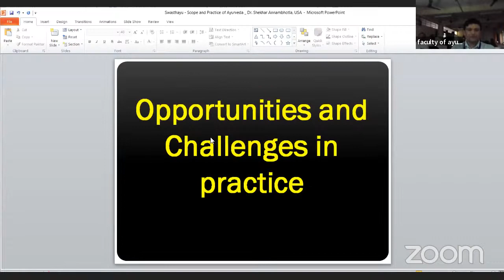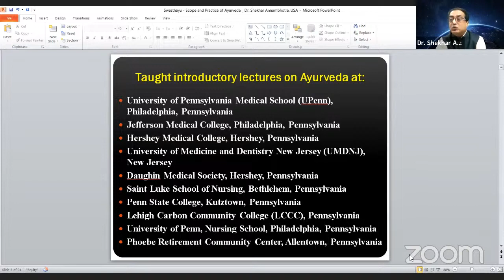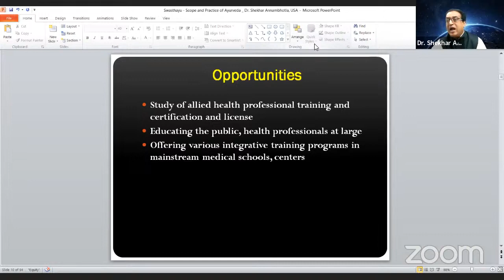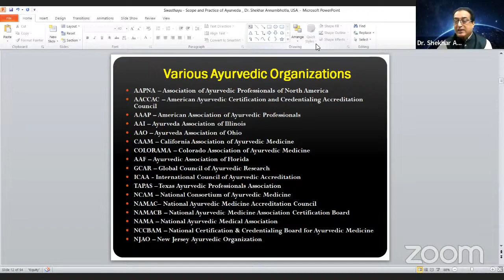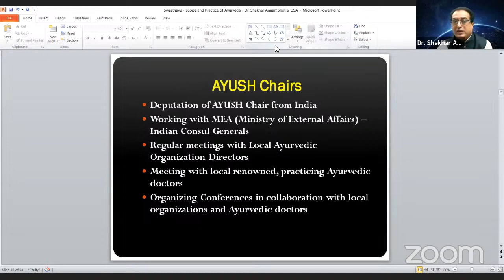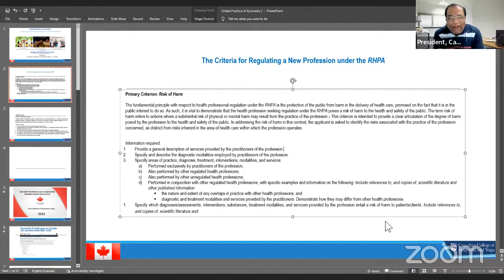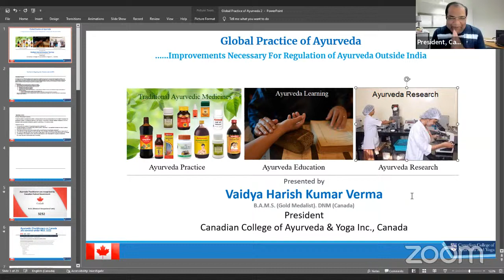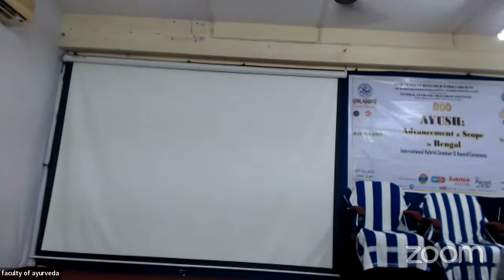INTERNATIONAL AYUSH: Advancement & Scope in Bengal -IRES AYUSH SAMRIDDHI 805 international Webinar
Independent Research Ethics Society